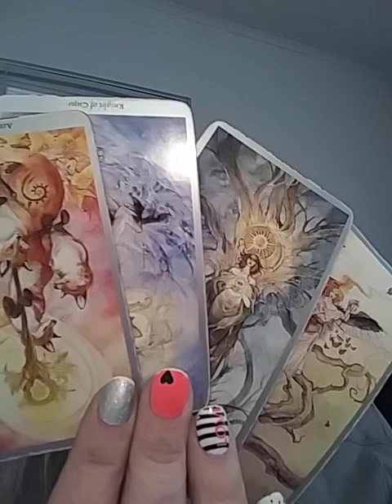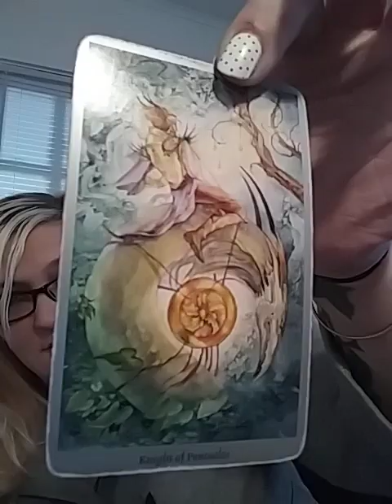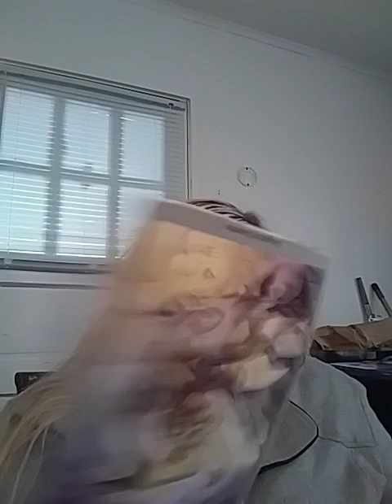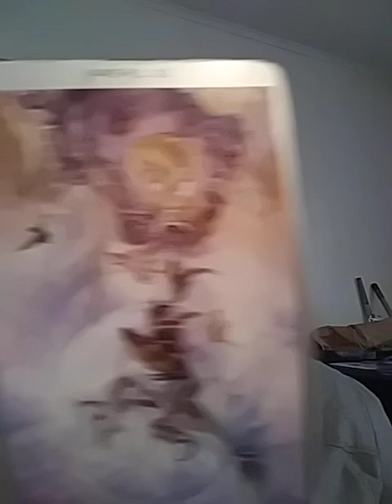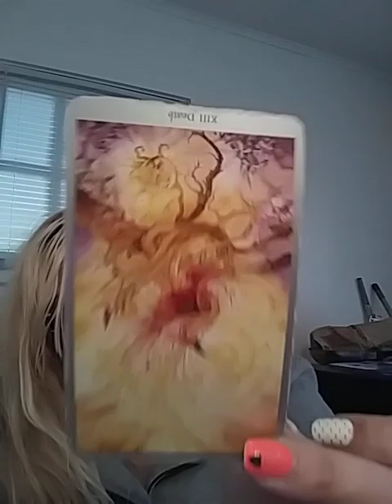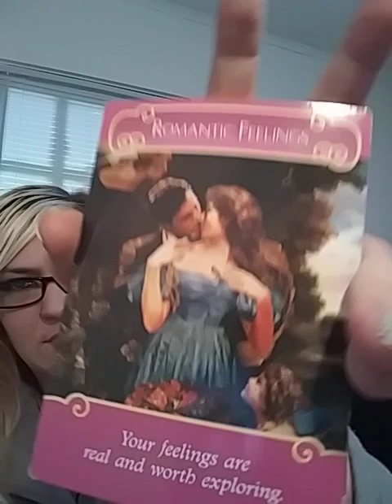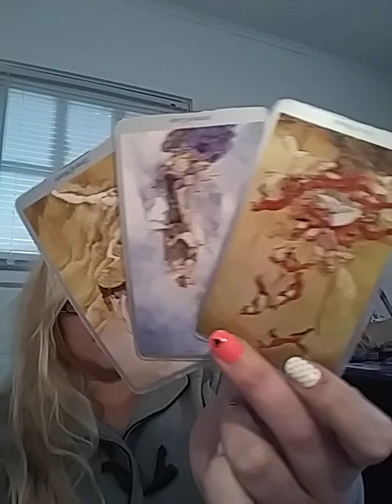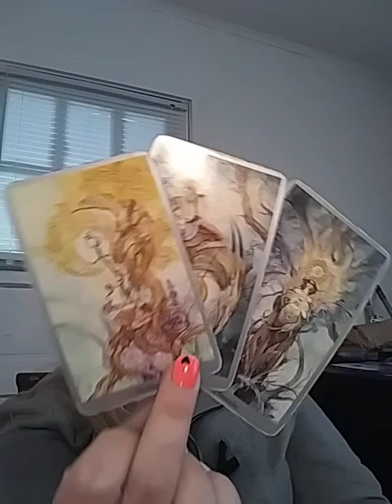Aries, Leo, Sagittarius. Daily.